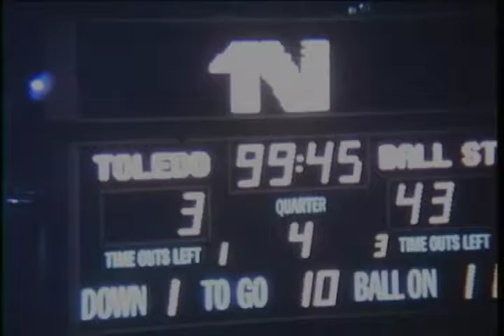Ball State University Cardinals vs. University of Toledo Rockets football, 1977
Silent film.; The football game was played at University of Toledo's Glass Bowl located in Toledo, Ohio. Film includes footage of Special Teams' plays and of Ball State defense/Toledo offense.